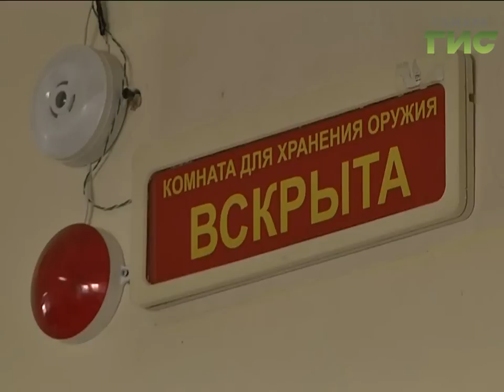Самарских связистов подняли по тревоге. На полигоне под Самарой проходят военные учения"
Самарских связистов подняли по тревоге. На полигоне под Самарой развёрнуты новейшие системы связи. По всей России идёт проверка войск по итогам зимнего обучения. Готовность самарской бригады управления проверяет главное командование сухопутных войск страны.